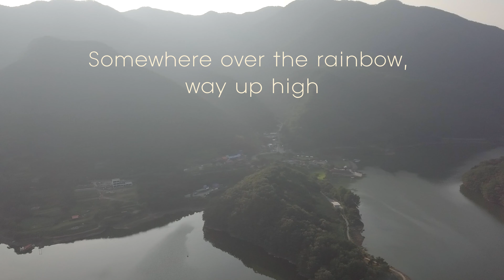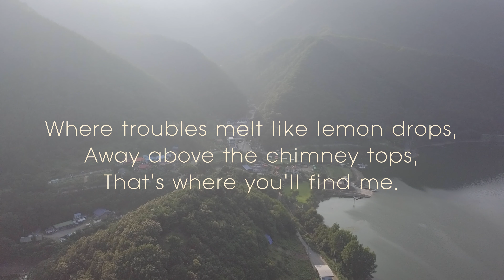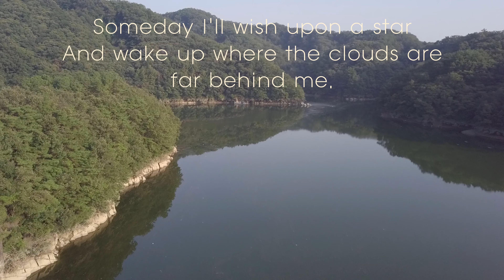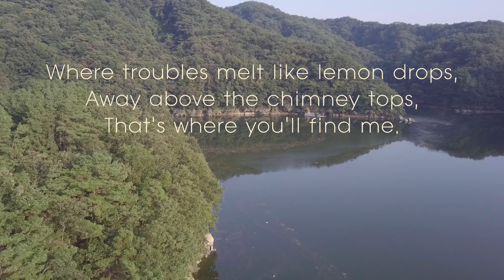Over the Rainbow - Mormon Tabernacle Choir/ 하늘에서 바라보는 충북옥천 추소리 부소담악(3) 2020. 8. 18. PM 5:00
Over the Rainbow - Mormon Tabernacle Choir
The Tabernacle Choir at Temple Square

하늘에서 바라보는 충북옥천 추소리 부소담악(3)
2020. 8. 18. PM 5:00/ DJI Mavic Pro 4K/ Movavi Video Suite 17

Somewhere over the rainbow, blue birds fly

If happy little bluebirds fly beyond the rainbow